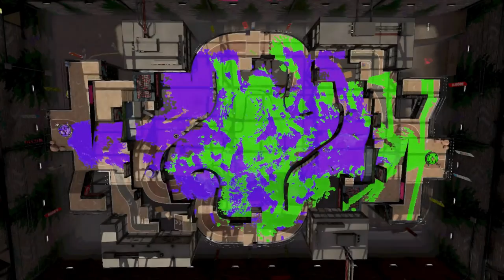Splatoon 2: Down to three apiece in Rainmaker [7(2)-3, Carbon Roller]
I don't really want to get caught up in ink I can't avoid, so throw a Chicken towards the Rainmaker and take a stroll around the side. I'm saved from the Flingza Roller's flick by their picking up the Rainmaker, which is nice, and hands me a splat too. Mind you, our own Flingza Roller has gone missing, but at least the Inkbrush on the other team disappears too, to balance things out.

The Tetra Dualies prove a little tricky to deal with, which is solved by flanking them, catching the Mini Splatling at the same time. I go to grab the Rainmaker, pausing only to launch an Ink Storm ahead of me for cover, giving the Splat Roller just enough time to steal the Rainmaker from under my nose and run away. Come back here!

I take on an offensive posture after splatting the Rainmaker, looking to get splats to clear the path ahead as my squidmates recover the Rainmaker. It doesn't go well for me, but my squimdates almost make some progress. I shimmy around, looking for opportunity, and think I find it when a super-jumper is coming in to land. Instead, I'm just suckered in to the Splat Roller's Splashdown.

The Rainmaker doesn't look to be going anywhere, until I get close to it, and a squidmate snatches it. That's good! I head down the flank, hoping for the Rainmaker to follow, but they just get splatted in the middle of the Track. No matter! I ink up to the podium and head back towards the Rainmaker, picking it up almost by accident. I do what I can with the Rainmaker, though, stealing in to the lead, and nearly getting to the podium behind our Octobrush. They swerve off-course to protect me, but just a split-second too late.

I super-jump back, my squidmates nicely with their backs to the wall, and add my ink to the Rainmaker's shield. We burst it free, there's a mad dash to grab it, with Toxic Mist thrown our way too, and a squidmate prevails. I do what I can to keep the ink flowing and the green team away, and the Rainmaker is soon sitting atop the podium. Woomy!